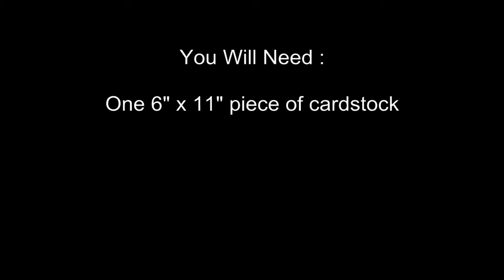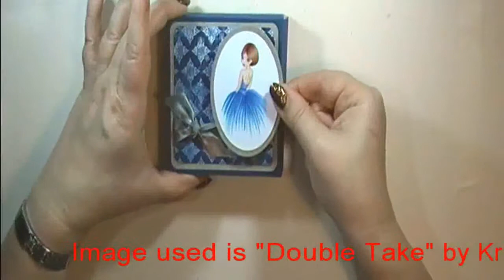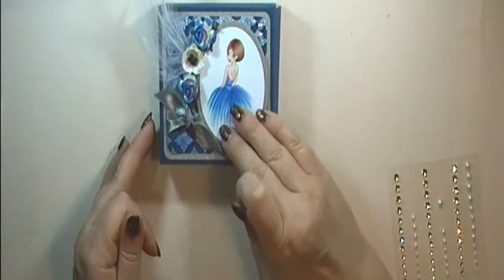Pizza Box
How to make your own mini pizza box